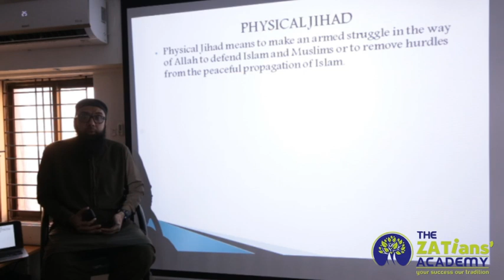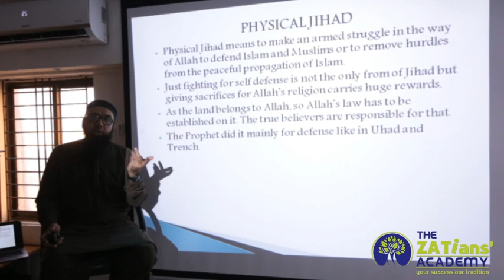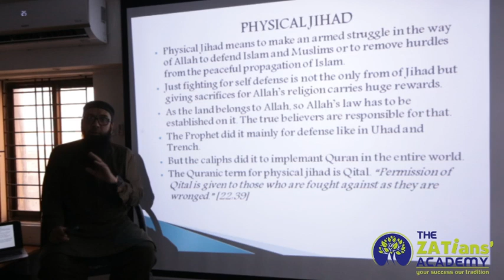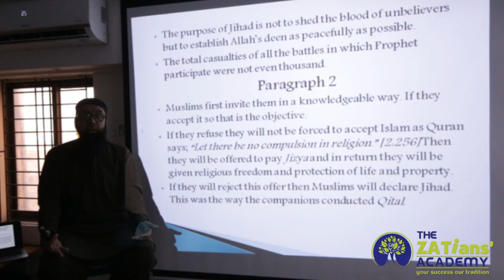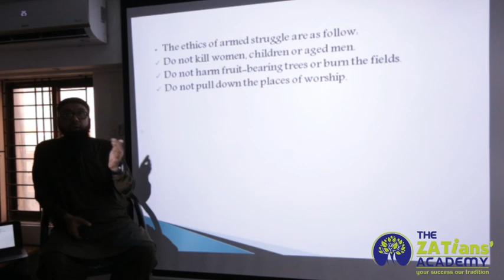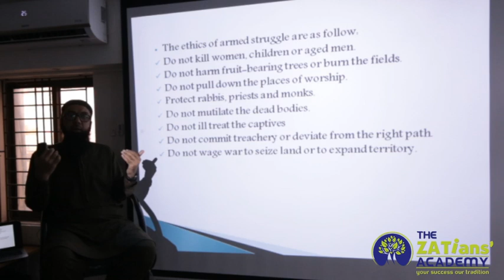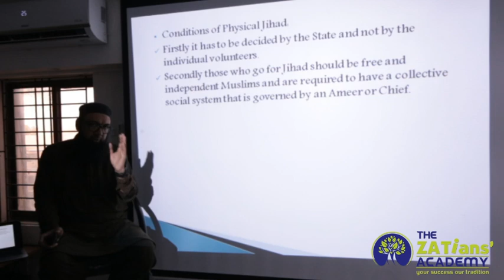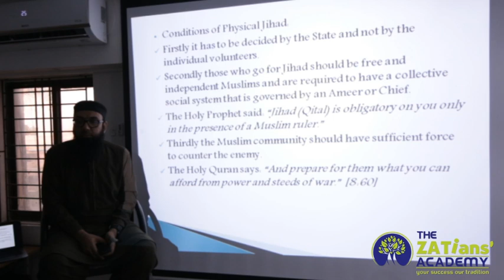Jihad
This is QURANIC WISDOM you tube channel . We promote the authentic teachings of Islam as well as the those issues which are ignored by the main stream media...